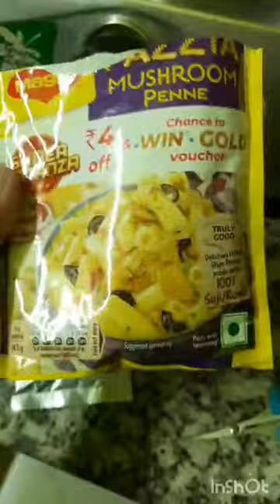30..3..24 Baba dham trip day 2😌🙄interesting video 🤌🧸💌🔮💜